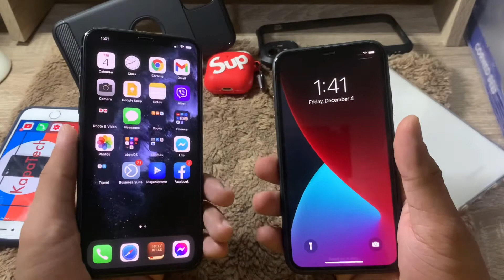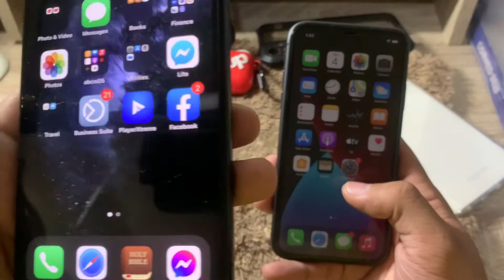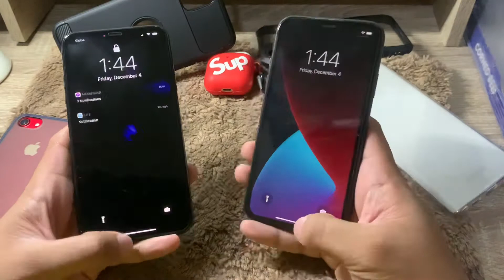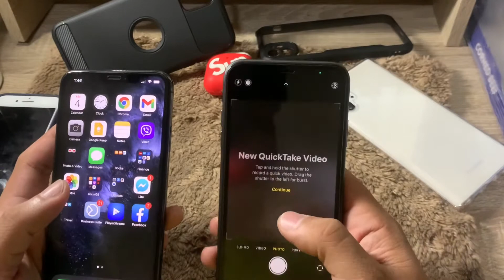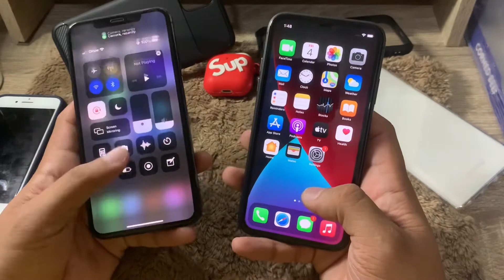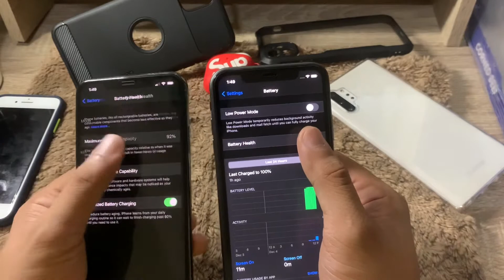iPhone 11 vs iPhone 11 Pro Max Ano worth it bilhin ngayon 2021??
Kung nag iisip k anong bibilhin mong unit ngayon ppasok ang Year 2021 at sakto sa budget mo tulungan kitang maka pili.